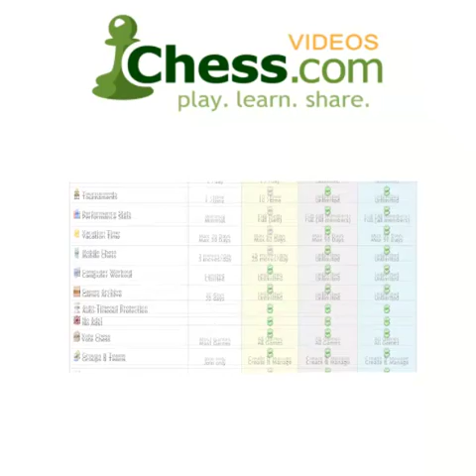Developing Initiative In Early Stage of the Game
Today GM Roman Dzindzichashvili reviews two games from a previous Chess Olympiad in which he played board 1 for the United States. Both games being highly instructive and original, we can take away several points: "Rybka doesn't always know what she is talking about"; Even Grandmasters can forget basic development and opening principles (2nd game); and the Dzindzinator has still got it!